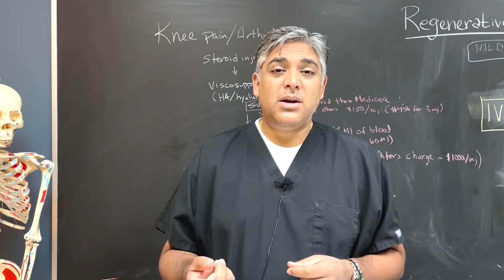Hyaluronic Acid Injections | Pain and Spine Specialists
Hyaluronic acid (HA) injections are a common treatment option for knee pain caused by osteoarthritis. The injection involves involves injecting a gel-like substance into the knee joint to alleviate pain and discomfort. If pain relievers and other treatment options in the past have not worked at relieving your pain, hyaluronic acid injections can be a great next step.